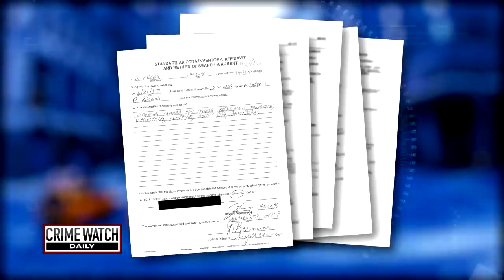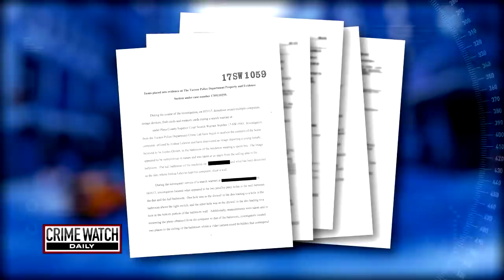Jayden Glomb's Stepdad Josh Lelevier Accused in Her Death - Crime Watch Daily with Chris Hansen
Hours after disappering, 13-year-old Jayden Glomb's body was found in the Tucson suburb of Vail, Arizona. Her stepdad Josh Lelevier is accused of killing her and also filming her during intimate moments at home.